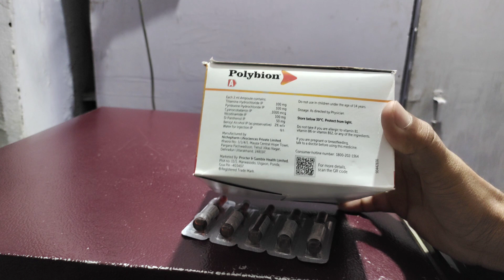Polybion a injection/vit.b1 b6 b12 nicotinamide and d panthenol injection ke uses fayde in hindi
Frnds agar apko polybion A injection ke bare me jakari  lena  hai  to ye video apke liye special hai

Apko polybion A injection  ke fayde upyog savdhaniya  aur dusprabhav  janna hai to is video ko last tak jarur dekhe aur

Video ko

Like kare

Comment kare

Share kare

Thankyou❤